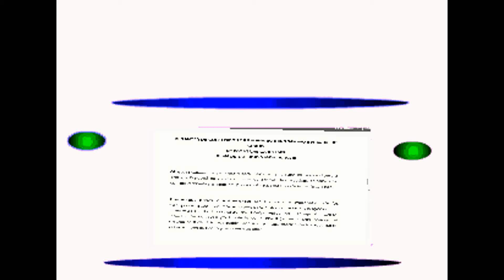trabajo especial de grado